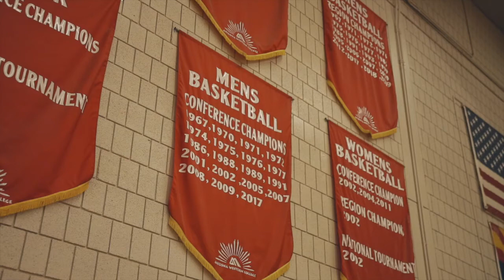My First Basketball Highlight Reel - Az Western College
Got the chance to shoot our local college men's basketball game earlier this month. This is how it turned out! Looking to do more of these in the future because they are so high intensity games fast paced and get a lot of great reactions from the players and fans!

My Gear:
EOS R Full Frame
Sigma 24-70mm
Sigma 35mm
Sigma 70-200mm
Canon 50mm
Canon 85mm
Rokinon 14mm

Pelican Case
Rode Mic
Zoom H6
Small Rig Clamp
Boom Mic
Joby Gorilla Pod
DJI Ronin S
Benro Tripod
Benro Monopod
Small Rig Cage
Small Rig Grip
Quick Release
Grip Head

Godox SL60w
Light Stands
C Stand
Yognuo Flash
Yognuo LED